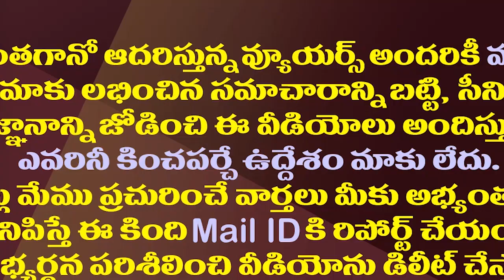వంగవీటి రాధా వ్యాఖ్యలపై నెటిజన్ల రివర్స్ పంచ్ లు| Netizens Revers Counter To Vangaveeti Radhakrishna